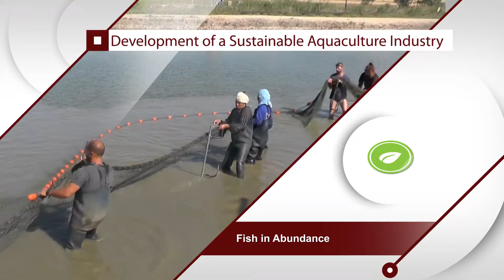Galilee Institute’s Agriculture & Environment Training Centre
Description: Our Agriculture, Environment & Water Training Centre offers various programmes in the fields of: Sustainable agriculture and agribusiness in times of Climate Change, Integrated Water Resources Management, and Food Security. We also propose special tailor-made programmes.